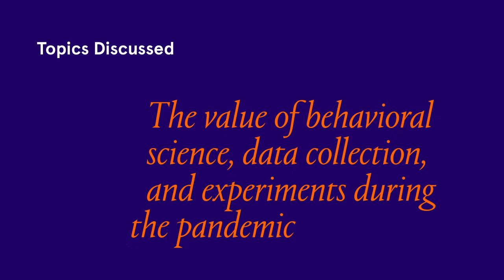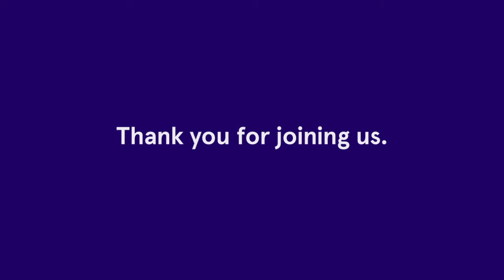Questioning Our Beliefs with David Pizarro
This episode of the BEworks Conversation series features a discussion with David Pizarro. David is an Associate Professor in the Department of Psychology at Cornell and is the Chief Science Officer at BEworks. He is also co-host of the Very Bad Wizards Podcast. David’s research interests are in moral judgment, and in the influence of emotions on thinking and deciding. He is particularly interested in moral intuitions (especially concerning moral responsibility, and the permissibility or impermissibility of certain acts), and in biases that affect moral judgment.

In this conversation, David and Kelly discuss:
0:00 Intro
0:31 How blind spots can affect our thinking
23:20 Challenging our beliefs
34:44 The value of behavioral science, data collection, and experiments during the pandemic

Introducing BEworks Conversations, featuring exclusive discussions with the world’s leading behavioral scientists. Kelly and her guests discuss a range of topics, featuring:

• Jonathan Howard on Medical Decision Making
• Dan Ariely on returning to work after shelter in place
• Barbara Kahn on Consumer Loyalty
• On Amir on Consumer Behavior during the pandemic
• Nina Mazar on Ethics and Compliance

We hope you will join us on this journey.